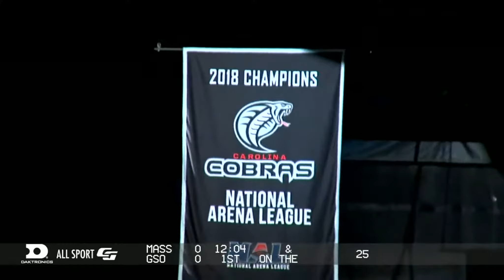Segment 2 Highlights